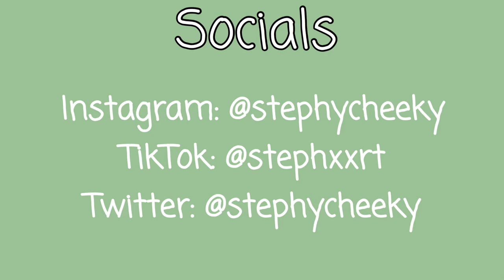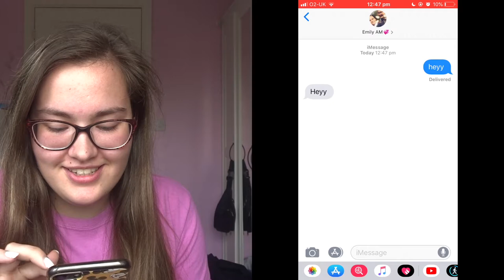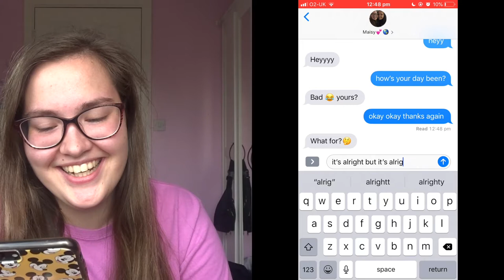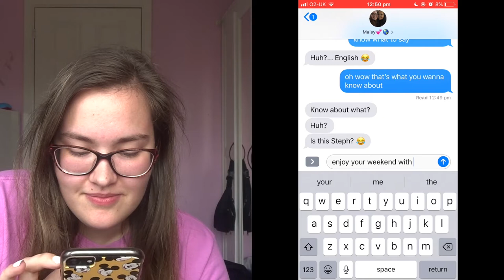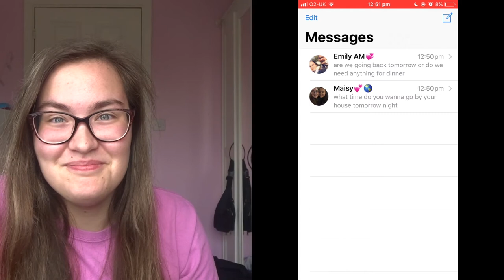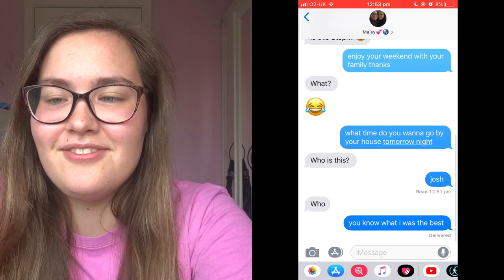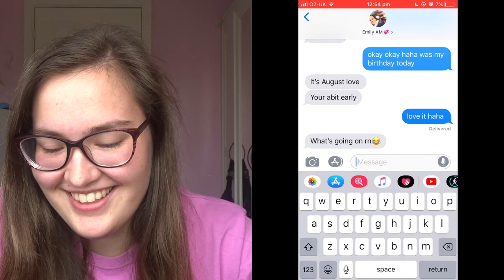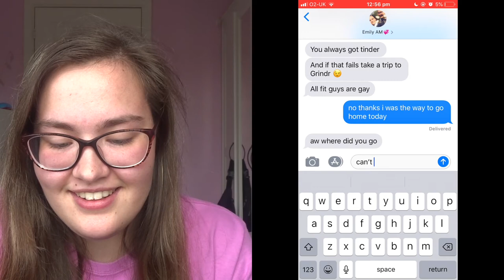Only Using Predictive Text